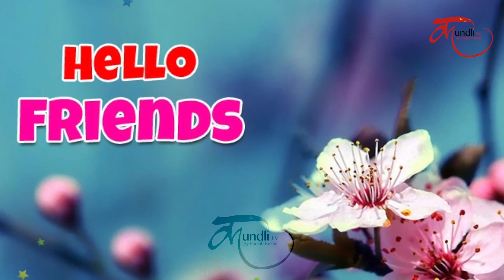Kundli Tv- जानें, कैसे ये Lock बदल सकता है आपकी जिंदगी I Dharm Book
घर की सुरक्षा हर किसी के लिए बहुत जरूरी होती है। जब भी कोई अपने घर से कुछ समय के लिए बाहर जाता है तो इसको ताला लगाकर जाता है। क्योंकि यहां हमारी बहुत सी कीमती चीज़ें होती हैं जैसे, पैसा, जरूरी दस्तावेज़ आदि। इन सब की सुरक्षा सिर्फ एक ताले पर निर्भर करती है। लेकिन वास्तुशास्त्र में इस ताले को लेकर कुछ नियम बताए गए हैं, जिनका पालन करने से घर की सुरक्षा पर कभी कोई आंच नहीं आती। तो आईए जानें क्या है वो नियम